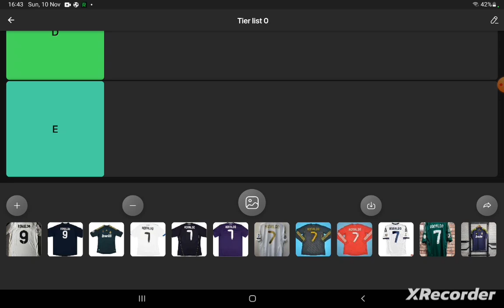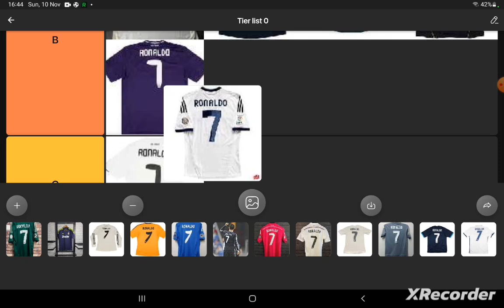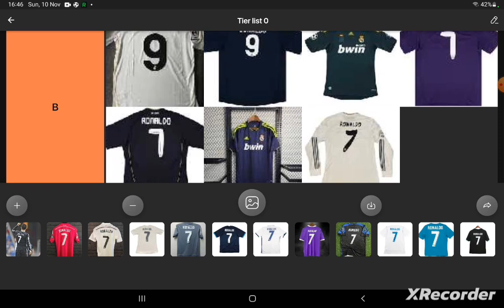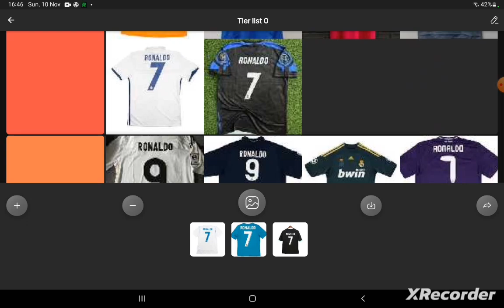Ranking Ronaldo Shirts for Real Madrid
Ranking shirts that ronaldo has worn in Real Madrid